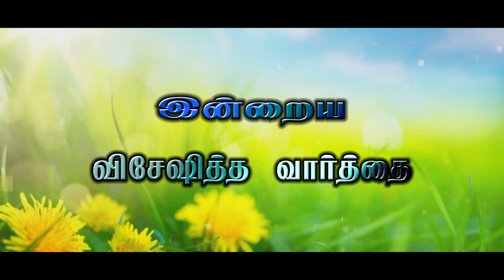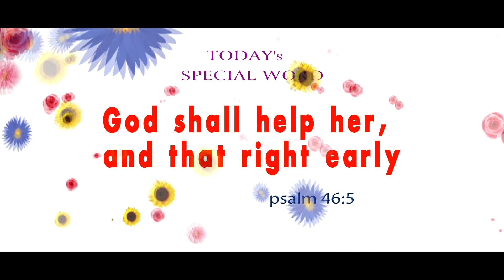Today's Bible special word | 25-7-20 | Today Promise word | Daily Bible verse | Today Blessing Word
Julius A Richard singh
Nijam Tv
3/619, Paramathoppu, Vallioor ,
Tirunelveli Dt,
Tamilnadu